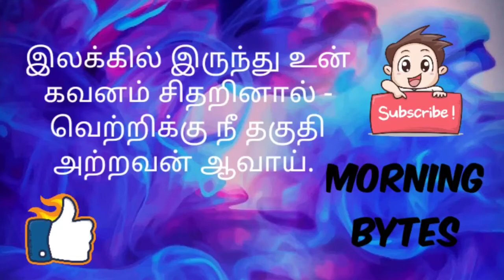Story 48 | இலக்கில் இருந்து உன் கவனம் சிதறினால்... | Motivational Story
Dear Friends!!!
இந்த நாள் இனிய நாள் ஆக அமைய என்னோட வாழ்த்துகள்.
If you want to do great things you need to have great motivation.
I’m a writer, entrepreneur & public speaker - motivating people & standing up for life lessons by telling stories that most of our schools missed teaching us.